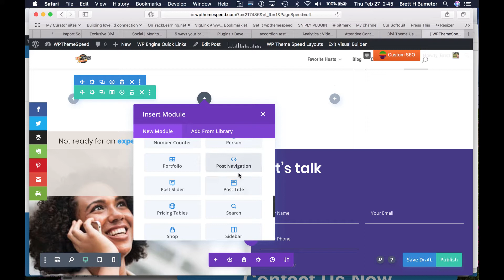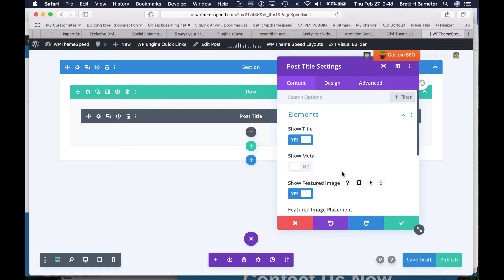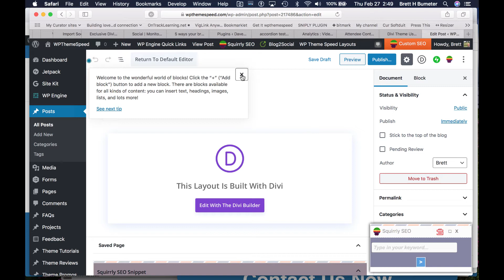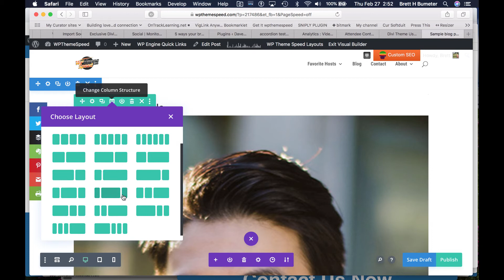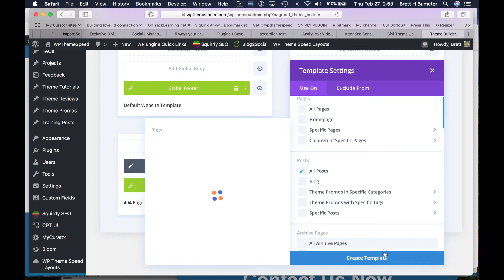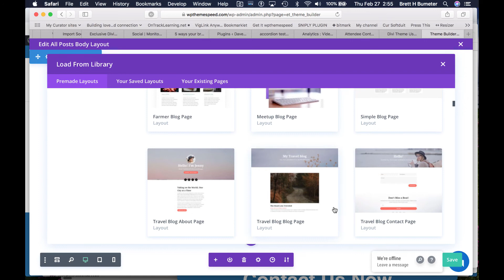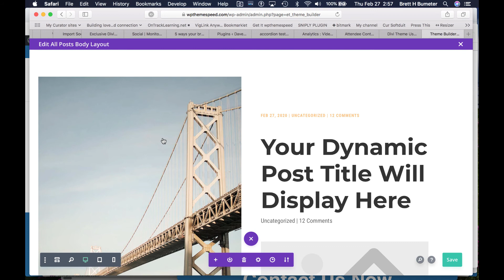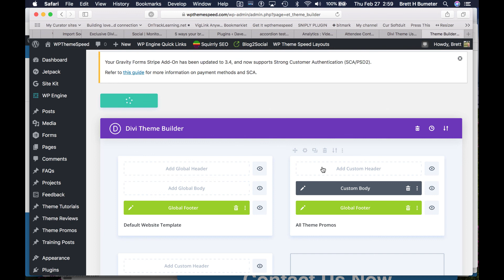divi theme post featured image solution